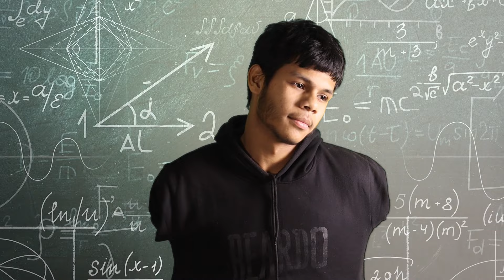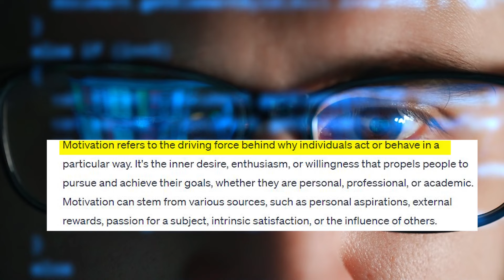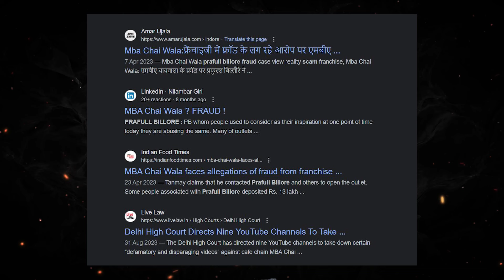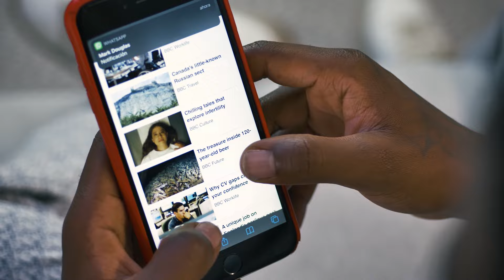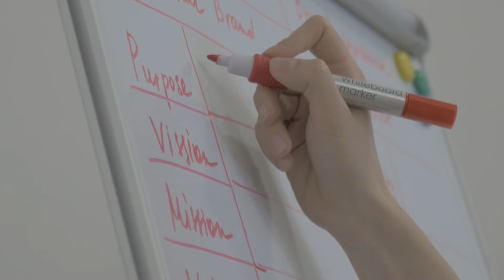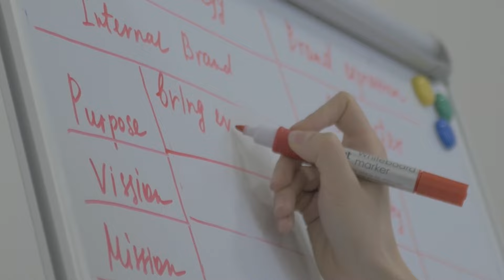Motivational Speakers: The 'Inspirational' Scams We Love to Believe (But Shouldn't)| Ep18 | Abhishek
Unmasking the Illusion: Exposing the Truth Behind Motivational Speaker Scams! 💥 Don't be fooled by the glitz and glam—dive into this eye-opening expose uncovering the hidden realities and tactics used by motivational speakers. Learn how to spot the difference between genuine inspiration and clever manipulation. Get ready to reclaim your empowerment!

ZINDAGI MEY KUCH ACCHA KARNA CHAHTE HO TOH HUMEY INSTAGRAM PE FOLLOW TOH KARNA PADEGA NA BHAIIIIIII: